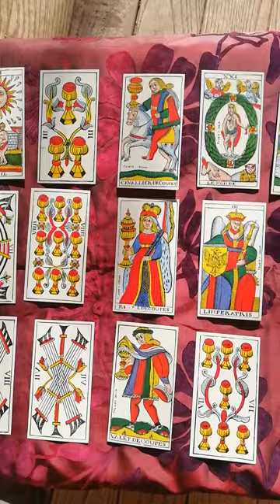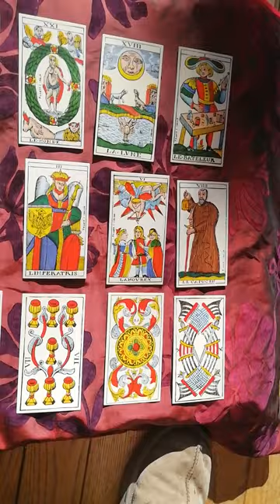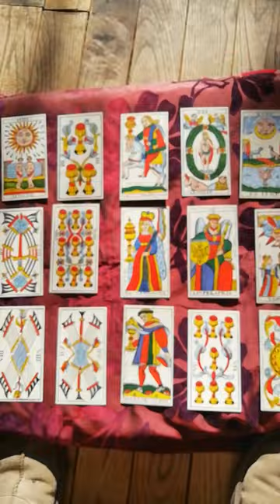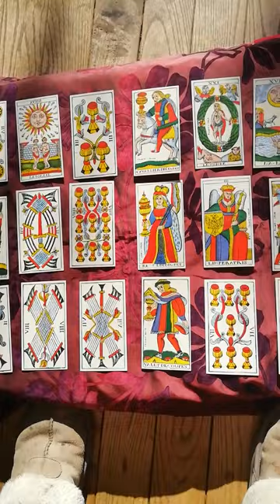Cards for an Astral Path, three perspectives